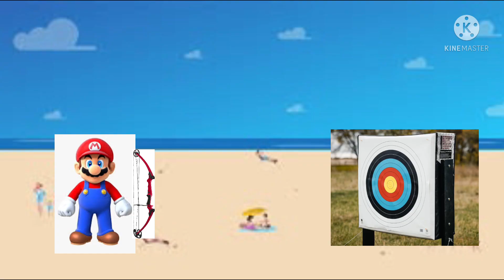Ultimate Character Elimination Season 1 Episode 4: Archery